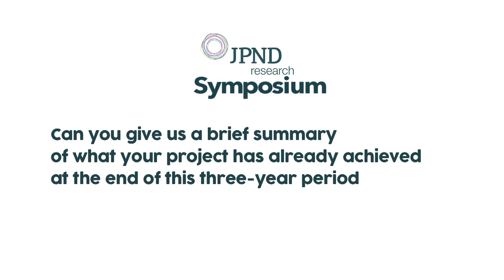Interview with Bengt Winblad (BIOMARKAPD) - JPND Symposium 2019